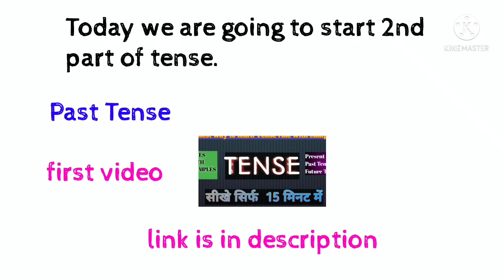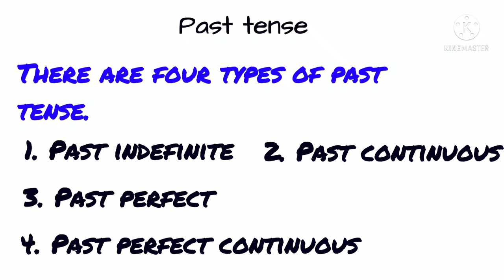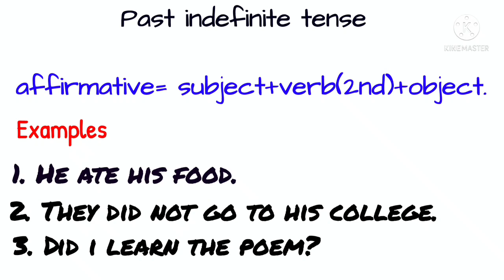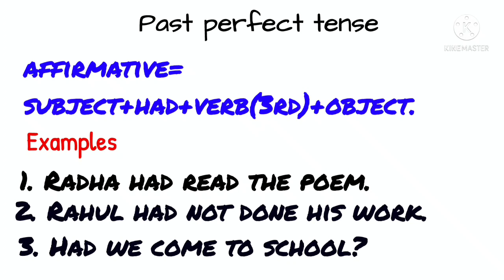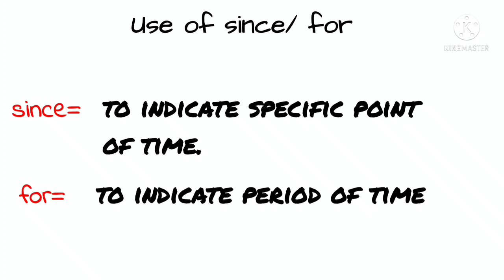how to learn Tense rule--part 2 /past tense full detail /easiest way to learn Tense rule and example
2nd part of learning tense
easy way to learn Tense
second part of tense series
comment on what topic will you want to watch in next video